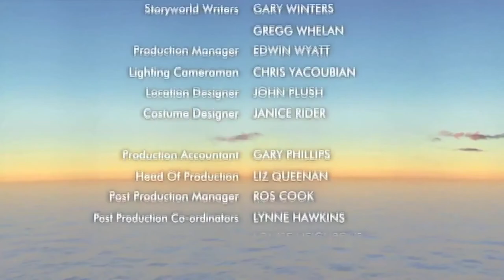Boohbah - Paper Plane (50fps)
Scrunch up small and stretch out big with the Boohbahs and enjoy some Fly Away and Back fun. In Storyworld, Grandmamma and Mr Man find a piece of paper. If it all takes off, will they go up in the world?